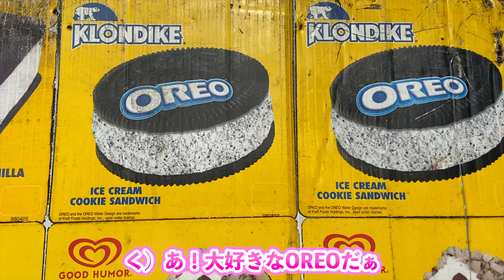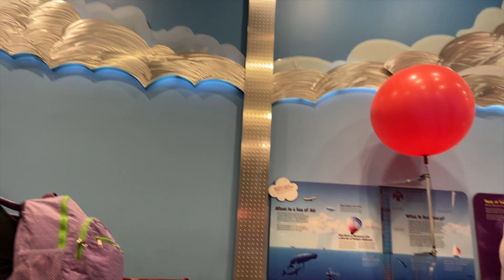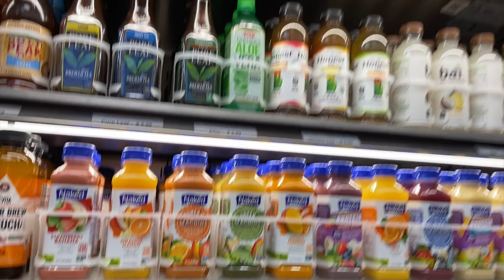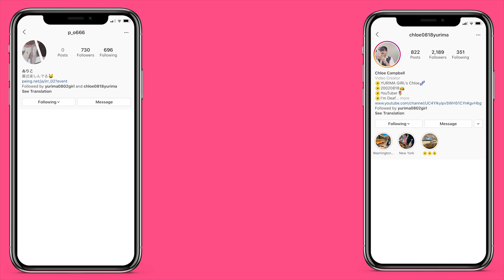あの人の家を生で見れた...!【ワシントン🇺🇸】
10年ぶりのアメリカで、初のワシントン！
自分は耳が聞こえないから不安しかなかったけど、みんな対応が良すぎてやばかった🥺🥺優しい、、、理解がすごくありました！！！
街もゴミもないくらいとってもキレイだった✨
ほんまにまた行きたいです！！！！！
連れてくれた母に感謝です😭

🌷YURIMA GIRL🌷

☼くろえ 高２ 編集 企画など担当(耳不自由)
✰いりこ 中１ 司会担当(聞こえる)

☀︎くろえの個人チャンネル(投稿してます)